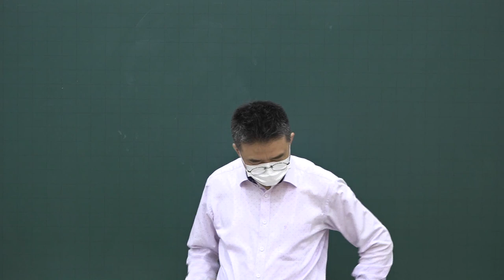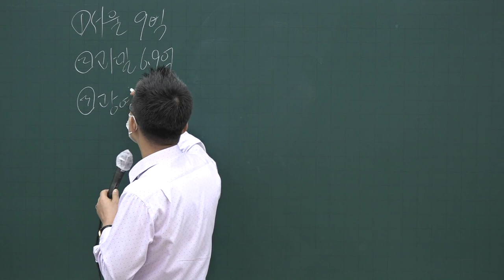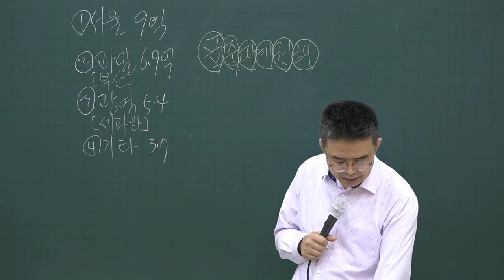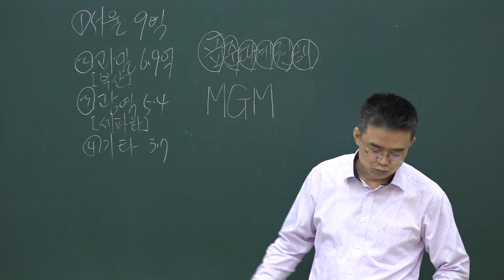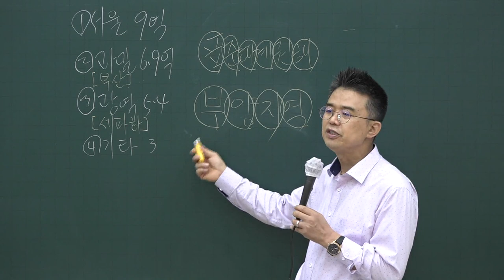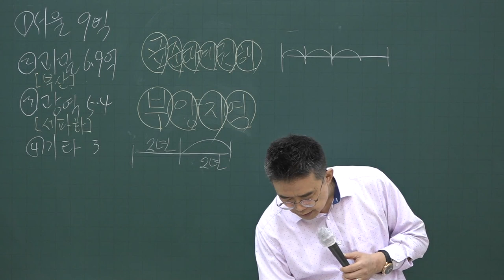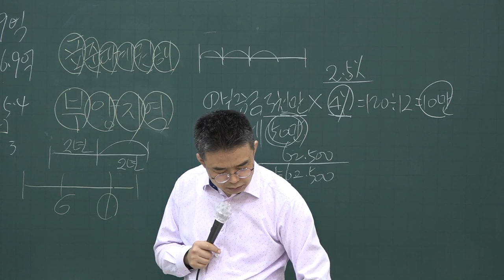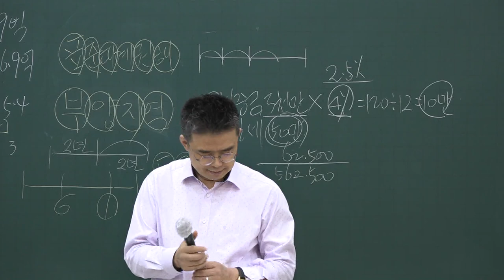[공전무] 2020년 공인중개사법 테마특강 9-5